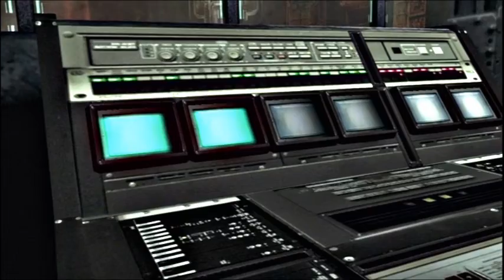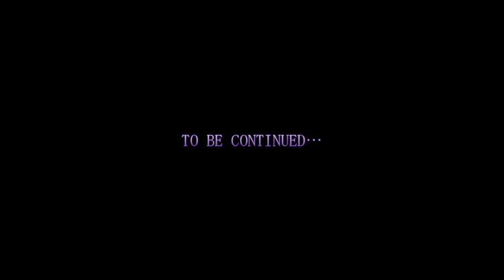【初見プレイ実況】ガバエイムで楽しむバイオハザード６ Part.11【ジェイク編】Chapter５前編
バイオハザード６(ResidentEvil6)をガバガバのエイムで初見プレイ！
2015年の配信アーカイブ。ジェイク編。
※実況部分は日本語字幕として映像中に表示されます。